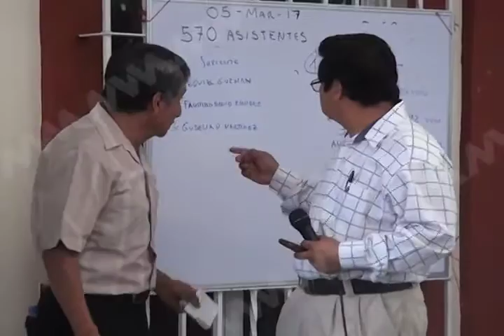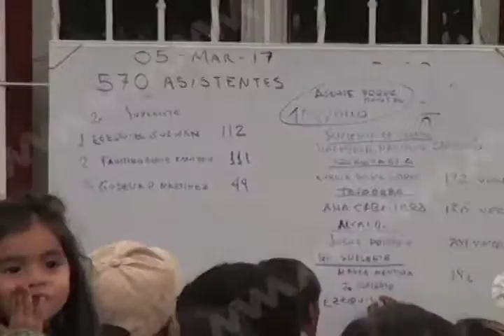Se realizaron elecciones de autoridades en la Agencia de Santa Maria Ixcotel.